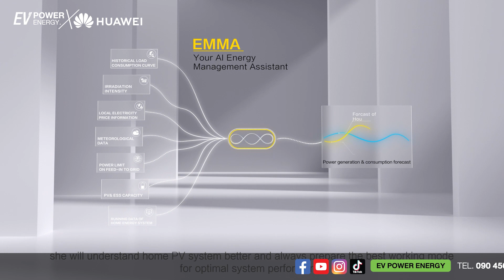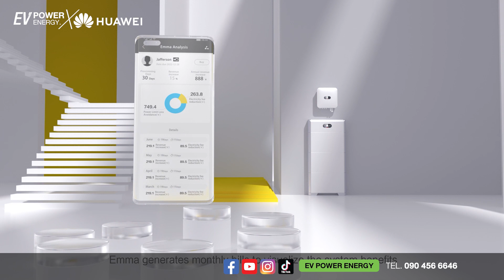Huawei EMMA เทคโนโลยีใหม่บ้านอัจฉริยะ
Huawei EMMA ระบบจัดการบ้านแบบอัจฉริยะ

EV POWER ENERGY ได้ร่วมเป็น partner กับทาง Huawei กับตัวโครงการบ้านอัจฉริยะ เทคโนโลยีใหม่

*หากชอบเนื้อหาสาระ ที่เราตั้งใจส่งมอบให้ สามารถกดติดตามเพื่อเป็นกำลังใจในการทำคลิปถัดไปด้วยนะครับ

ช่องเกี่ยวกับเรื่องรถมอเตอร์ไซค์ไฟฟ้า

สนใจติดตั้งหรือสอบถามข้อมูล